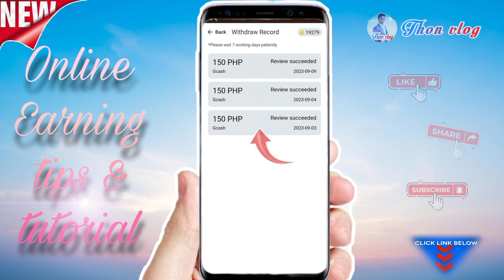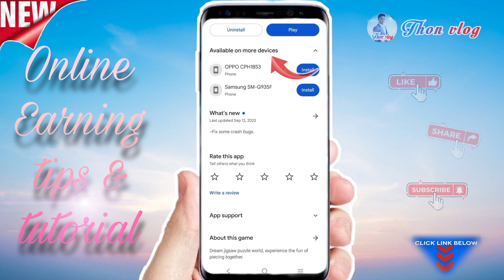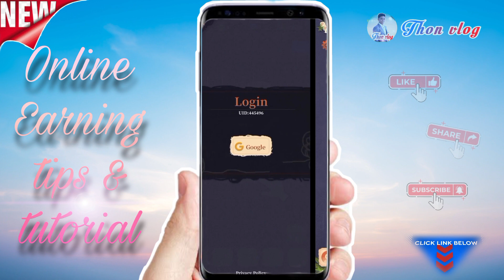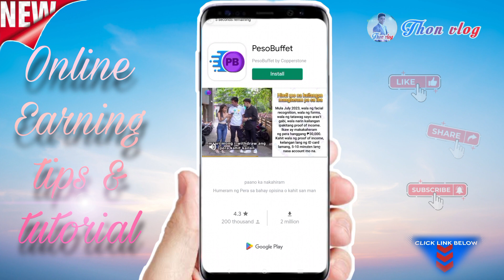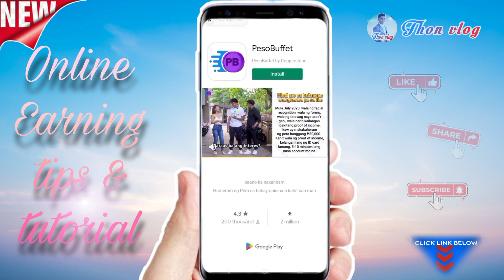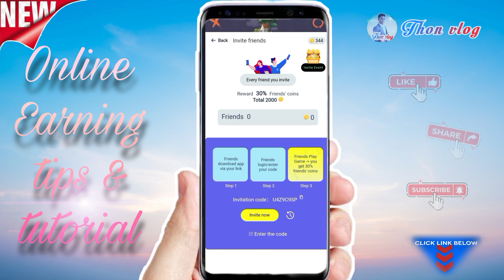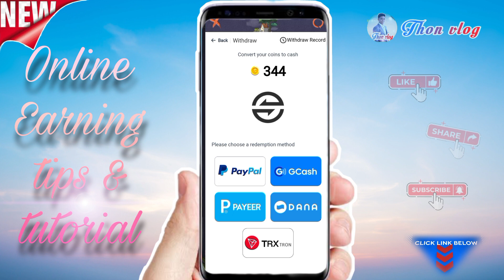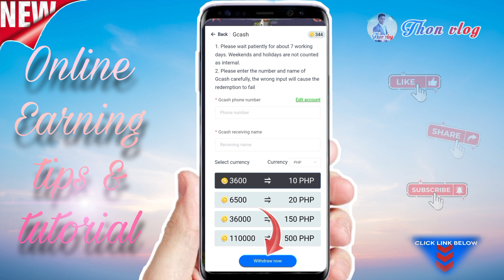EASY PAYOUT DITO KY PUZZLE GAME EASY TO PLAY & EASY TO EARN DIRECT TO GCASH | Thon vlog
U4Z9C9SP
 to get free 100 Coins

 NOTE :This video is for educational or informational purposes only. Thon vlog can't guarantee that you can earn money using this method.